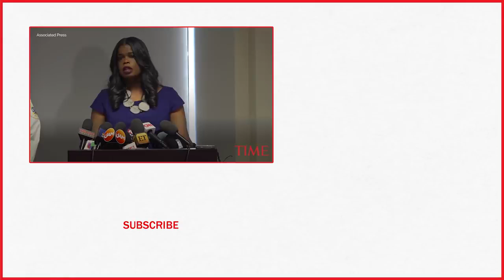r kelly charged with 10 counts